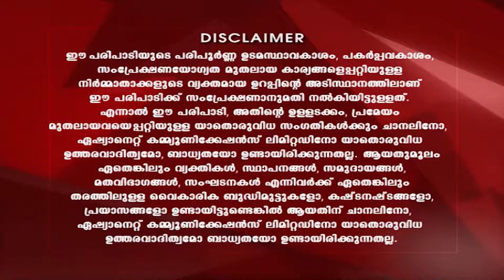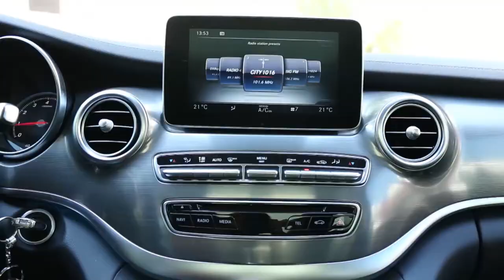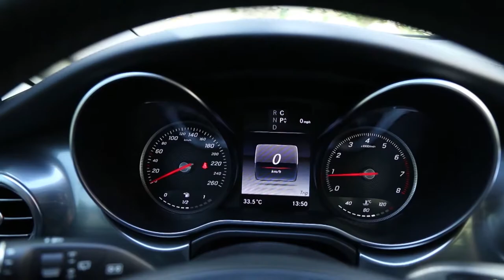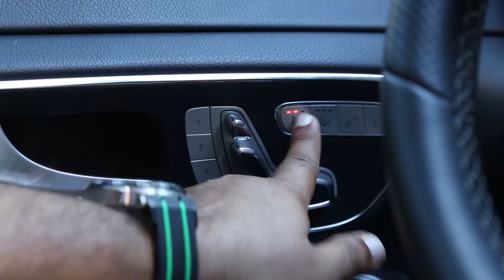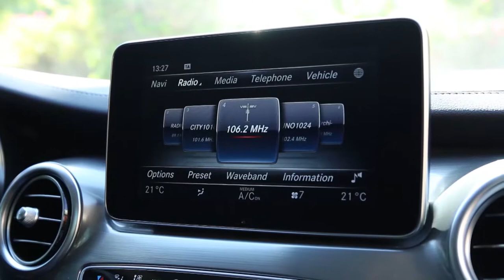Autograph Episode 11 Mercedes Benz V Class con